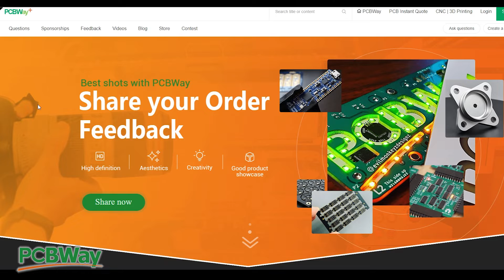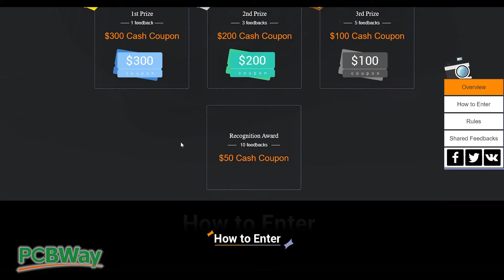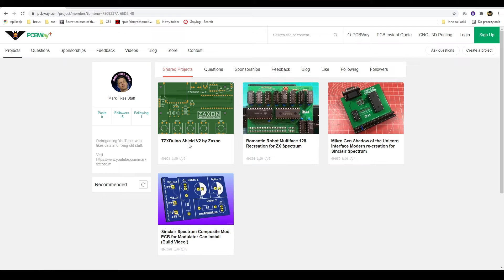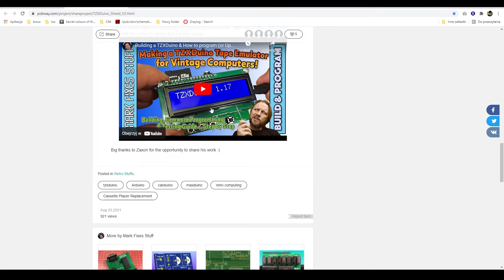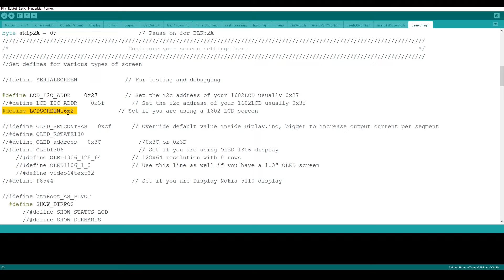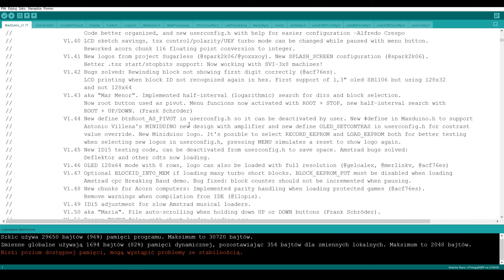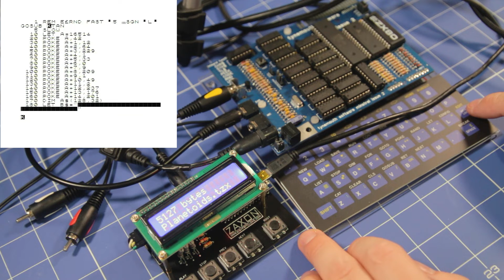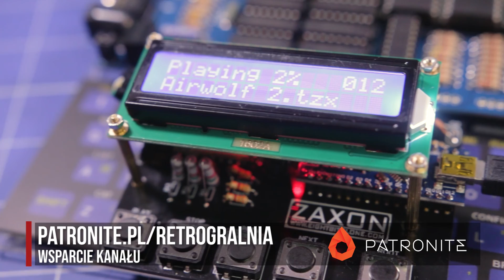🎧 TZXDuino - Alternatywny magnetofon dla Spectruma/ZX80/Amstrada/MSXa (RG#417)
Zbudujmy własny emulator magnetofonu odtwarzający pliki TZX/TAP/CDT/O/P dla komputerów takich jak: Spectrum, BBC, MSX, Amstrad, itp. Darmowy prototyp PCB i szybki czas realizacji

TZXDuino to zamiennik odtwarzacza kasetowego dla Sinclair ZX 80/81/Spectrum, Amstrad CPC, Acorn Electron i BBC, Jupiter Ace (TZX) i ORIC (TAP). Zachowuje się jak zwykły odtwarzacz kasetowy, z wyjątkiem tego, że odtwarza cyfrowe pliki TZX/TAP/CDT/O/P/nieskompresowane UEF z karty micro SD.